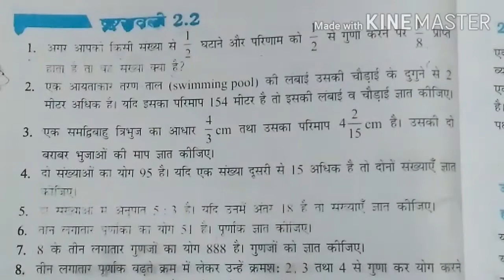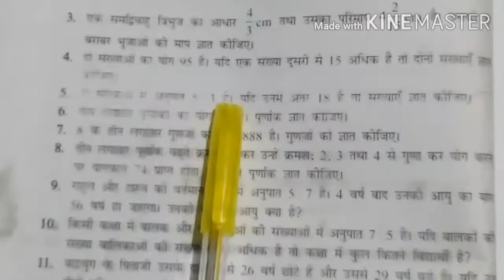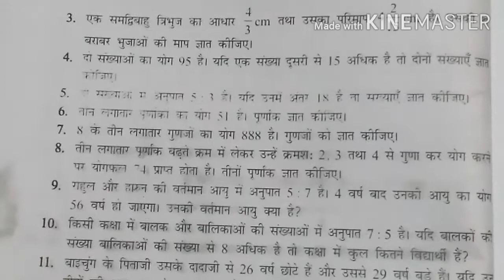कक्षा-8ADVISOR MATHEMATICS अध्याय-2 एक चर वाले रैखिक समीकरण(प्रशनावली2.2प्रश्न संख्या 2,3और4)भाग -26